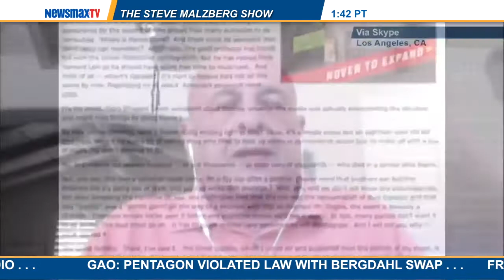Malzberg | Roger Simon to discuss his column,"The Real Villains of Ferguson"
co-founder and CEO emeritus of PJ Media and award-winning novelist joins Steve his column, "The Real Villains of Ferguson" as well as the latest from Gaza